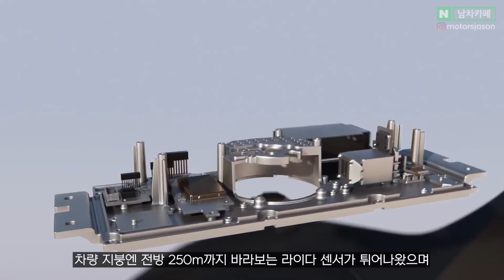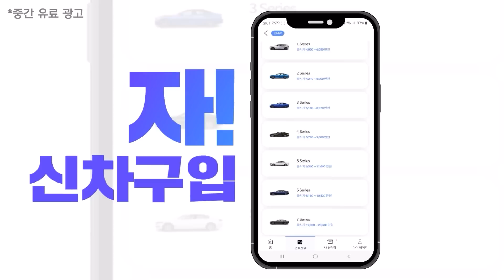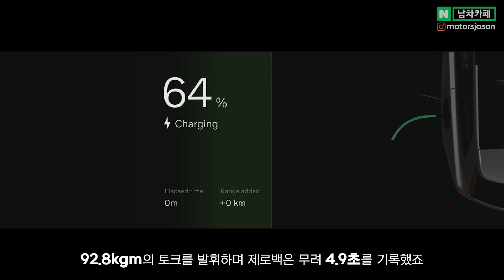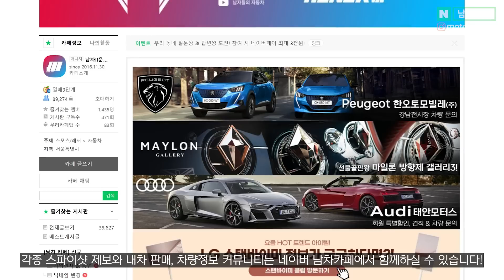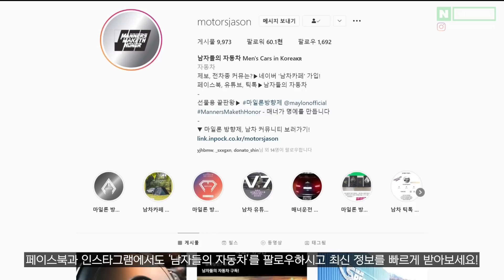레인지로버급인데 반값가격?! 650km 주행에 517마력, 아시아 최초 국내출시되는 신형 SUV의 정체!!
벌써 매진이라고..?! 여러분은 어떤가요?